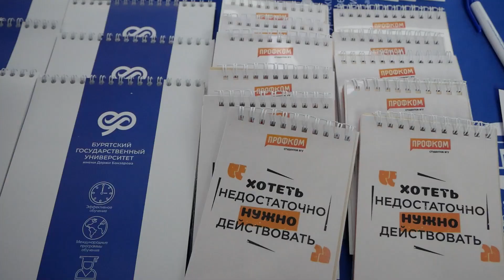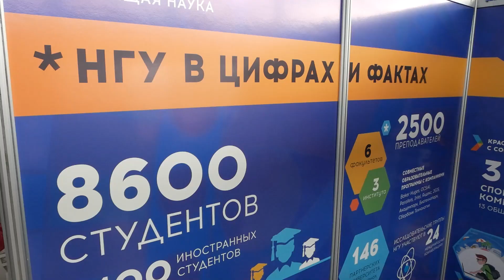"Работаю на уровне мага". В Улан-Удэ открылась выставка «Образование. Профессия. Карьера»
Сегодня в ФСК открылась ежегодная выставка «Образование. Профессия. Карьера». И, пожалуй, это было одно из самых весёлых мероприятий такого рода. Наш корреспондент Екатерина Быкова за пять минут узнала о себе то, о чём не догадывалась все 19 лет своей жизни.